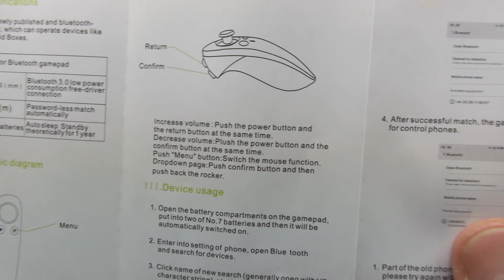📼 RETRO VIDEO: ВИРТУАЛЬНЫЕ ОЧКИ BOBOVR Z4 ⚫ РАСПАКОВКА ⬇️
💡BOBOVR Z4 VR очки для смартфона - это устройство виртуальной реальности, предназначенное для погружения в мир 3D-игр, фильмов и других интерактивных приложений. Они совместимы с большинством смартфонов с диагональю экрана от 4 до 6 дюймов и обеспечивают удобное и комфортное использование благодаря своему эргономичному дизайну и качественным материалам.

⚫ Высококачественные линзы: Очки оснащены асферическими линзами с углом обзора до 120 градусов, что обеспечивает четкое и яркое изображение без искажений и эффекта "рыбьего глаза".

⚫ Регулировка фокуса и расстояния между зрачками: Благодаря возможности регулировать фокусное расстояние и расстояние между линзами, BOBOVR Z4 подходят для людей с разными параметрами зрения, включая тех, кто носит очки.

⚫ Удобный дизайн: Очки имеют мягкую подкладку из поролона, которая обеспечивает комфортное прилегание к лицу, а также регулируемые ремни для надежной фиксации на голове.

⚫ Встроенные наушники: BOBOVR Z4 оснащены стерео наушниками, которые позволяют наслаждаться звуком высокого качества без необходимости использовать дополнительные наушники или гарнитуру.

⚫ Управление приложениями: На корпусе очков расположена специальная кнопка, с помощью которой можно управлять различными функциями приложений виртуальной реальности без необходимости снимать очки.

⚫ Совместимость: BOBOVR Z4 подходят для большинства смартфонов с диагональю экрана от 4 до 6 дюймов, работающих на операционных системах Android и iOS.

Boosty (если вы в России): boosty.to/pestretsovshop